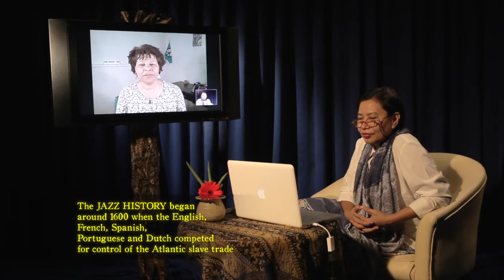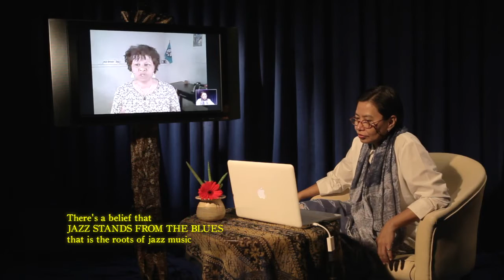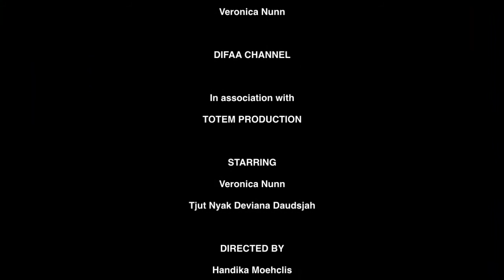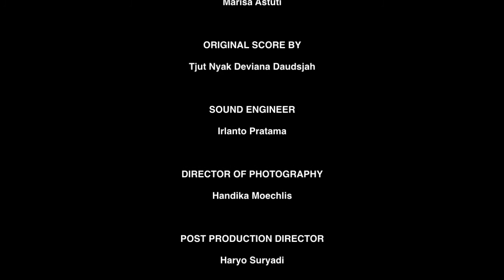Institut Musik Daya Indonesia - A Brief History of Vocal Jazz Episode 01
Institut Musik Daya Indonesia -  A Brief History of Jazz Episode 01
with Veronica Nunn & Prof. Tjut Nyak Deviana Daudsjah for IMDI Tutorial Videos